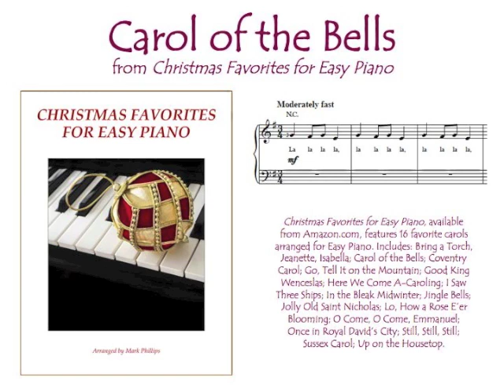Carol of the Bells (Easy Piano)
“Carol of the Bells” for Easy Piano, arranged by Mark Phillips, from the songbook “Christmas Favorites for Easy Piano.” Sheet music for individual selection available from SheetMusicPlus.com.